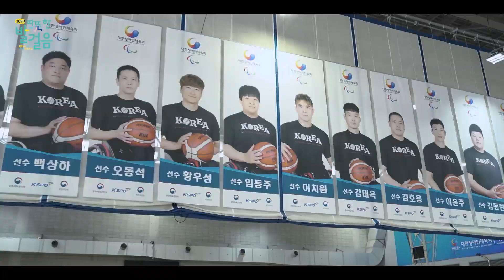[대한장애인체육회-한국화이자업존 2020 따뜻한 발걸음 캠페인]휠체어농구 국가대표 조승현 선수 응원 영상을 공개합니다~(해당 캠페인은 2020년 8월 24일로 종료되었음)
*2020 따뜻한 발걸음 캠페인은 8월 24일로 종료되었습니다.
참여해 주신 여러분의 마음을 모아 한국화이자업존이 대한장애인체육회에 후원금을 기부합니다.

많은 분들의 따뜻한 관심과 발걸음이 모아지고 있는 2020 따뜻한 발걸음
사랑하는 가족들과 친구들에게도 같이 걷고, 가치를 나누는 응원 공유도 함께하셨나요?!
오늘은 드디어 2020 따뜻한 발걸음 캠페인의 마지막 피날레~
대한민국 휠체어 농구의 미래, 국가대표 조승현 선수의 응원 영상이 공개됐습니다!!

“더 높이, 더 멀리 심장을 향해 맞춘다!”
조승현 선수와 휠체어 농구팀의 박진감 넘치는 훈련영상과 조승현 선수의 꿈을 향한 여정까지
“20년만의 패럴림픽 휠체어농구 출전, 조승현 선수의 도전을 응원합니다!”
코로나19 의료현장 속 국민의 건강을 지키는 의료진의 진심 어린 응원영상까지

릴레이로 이어진 따뜻한 발걸음 캠페인,
그 지난 영상도 보시려면,
아래 클릭클릭~

PP-CEL-KOR-2471-31Jul2022